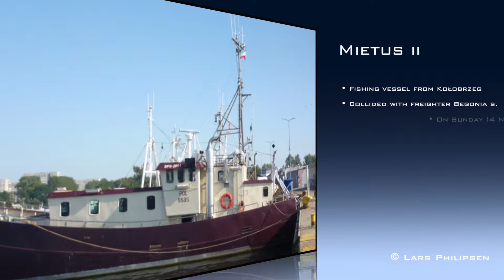Mietus ll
Polsk fiskefartøj Mietus ll fra Kołobrzeg
Søndag (4. november) 2018 om morgenen kolliderede Mietus ll med det 140 meter lange og 20 meter brede fragtskib Begonia S. ca. 12 mil syd for Bornholm.
Der var 16 mennesker ombord alle blev reddet.
Vraget ligger på 16 meter vand og ren sandbund

Polish fishing vessel Mietus ll from Kołobrzeg
Sunday (4 November) 2018 in the morning, Mietus ll collided with the 140 meter long and 20 meter wide freighter Begonia S. Approx. 12 miles south of Bornholm.
There were 16 people aboard everyone was rescued.
The wreck lies in 16 meters of water and clean sand bottom